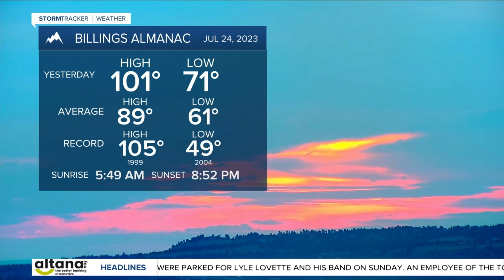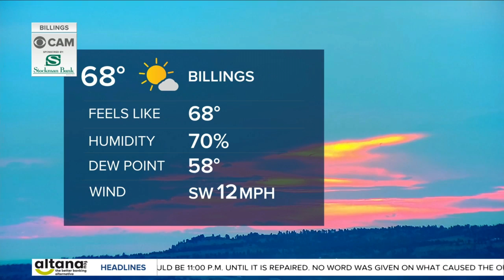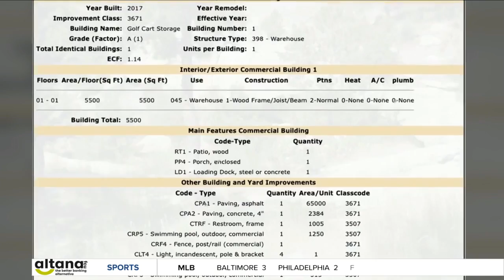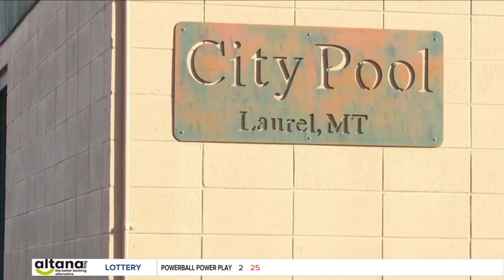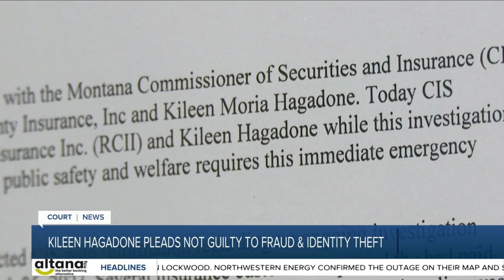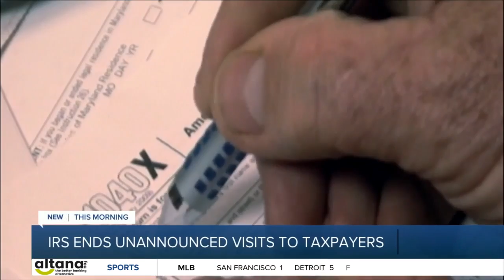Q2 Montana This Morning Top Stories 7-25-23